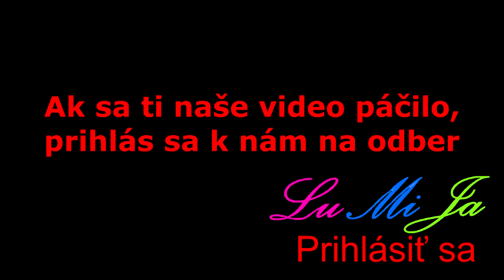Nedeľná maškrta - Falošné Tiramisu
Tiramisu - lacnejšia verzia

Odoberajte náš kanál.